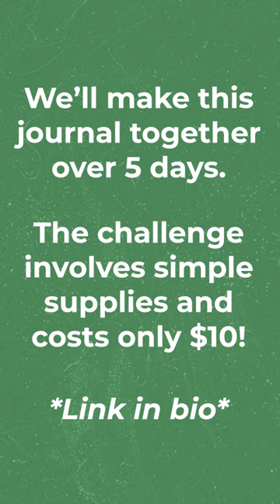Make a handmade book in 5 days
The Coptic Journal 5-Day Challenge is quickly approaching! Be sure to sign up soon so you have plenty of time to gather your supplies. This handmade journal would make a great gift for friends and family this holiday season 🎁

See you in the copticchallenge!